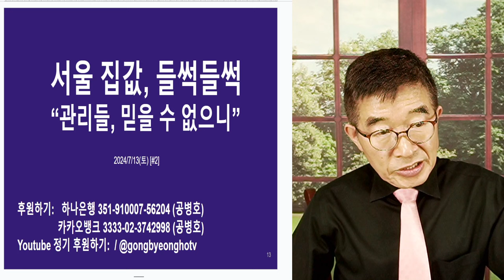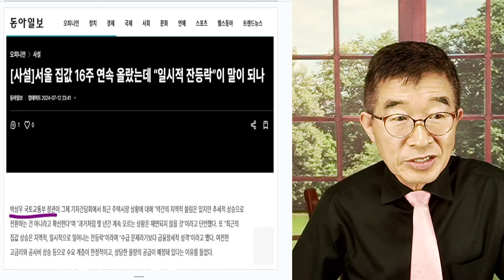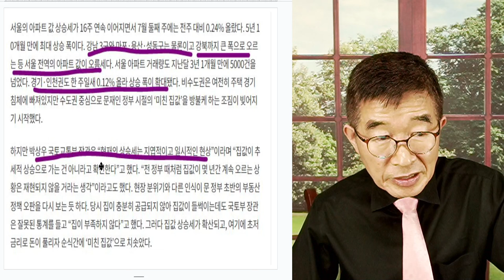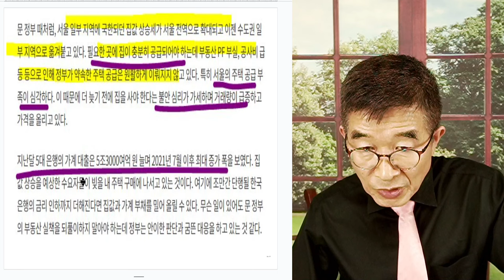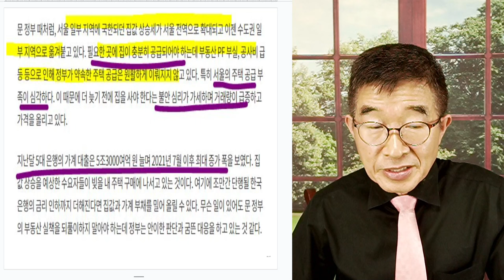서울 집값, 들썩들썩 / 장관이 뭐라하던, 믿을 수 없으니까 / "공급 충분합니다" 그렇게 말해도 믿지 않아 / 거꾸로 믿는 사람들이 더 많아 / 그러니 집값이? [공병호TV]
Bitcoin : 3MTW849AkP2ftLeSK2teZHMmzLu7Z83s9U